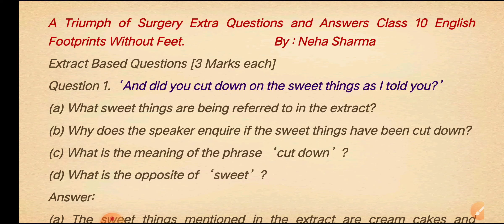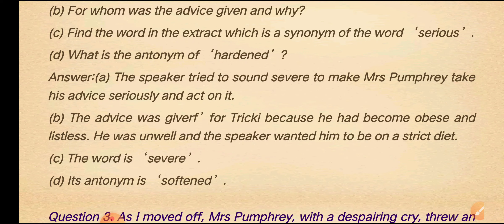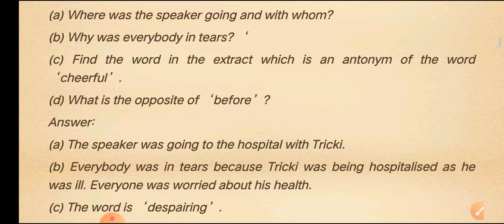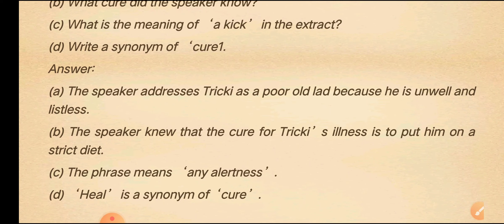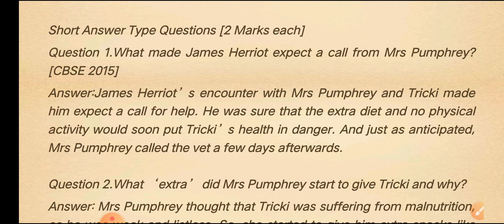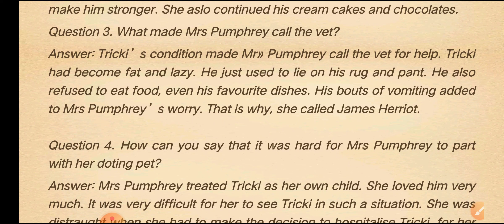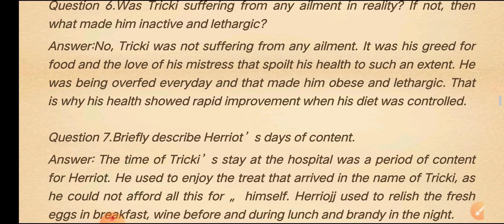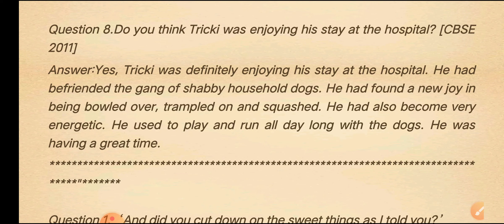A Triumph of Surgery. Question Answers. Short Answer Type